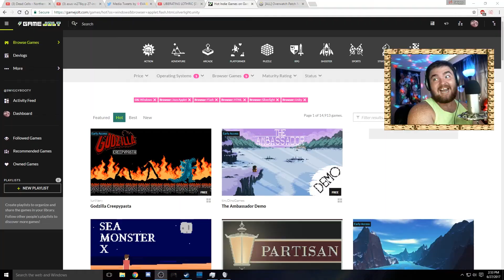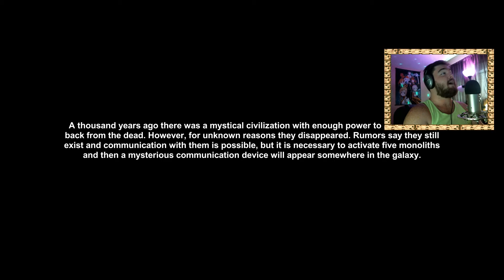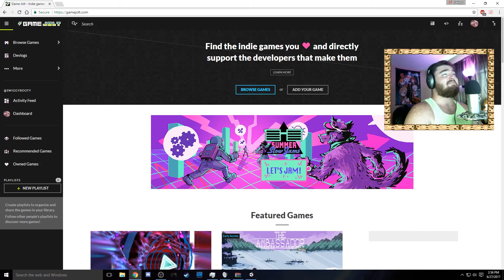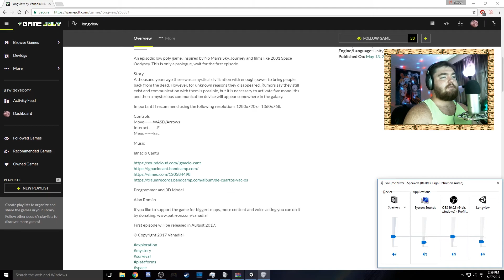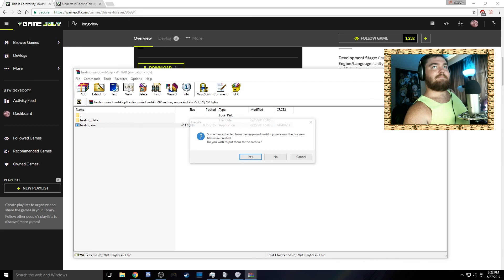TRIPLE PLAY (Check Descirption) - Swiggy's Game Jolt Jams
Today I play Longview, Golden Eagle 2, and Community of Healing.

I had to edit this twice...

Ask about my discord server!